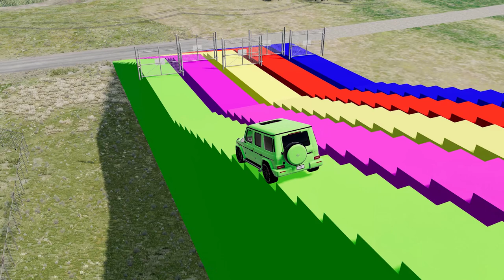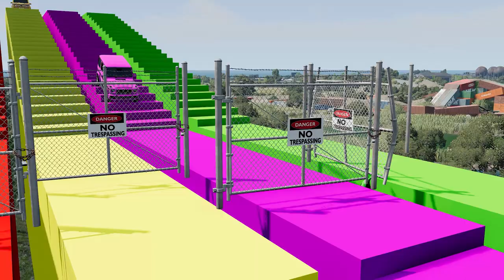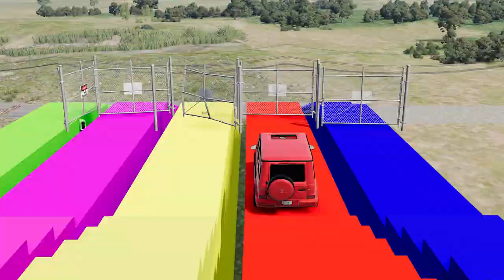Tractor Cars Transportation with Truck on Flatbed Trailer - Pothole vs Car - BeamNG.Drive